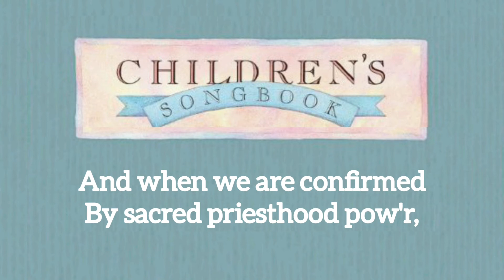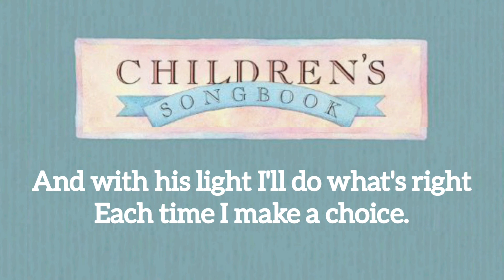The Holy Ghost (CS p.105) (Music only)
The Holy Ghost
Music Lyrics only
Children's Songbook page 105